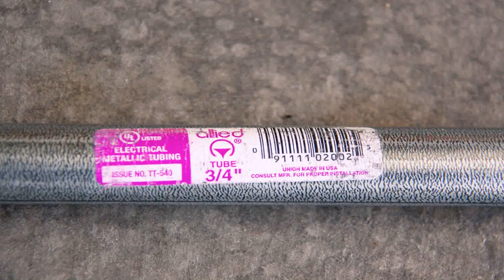Diy String Lights For Patio